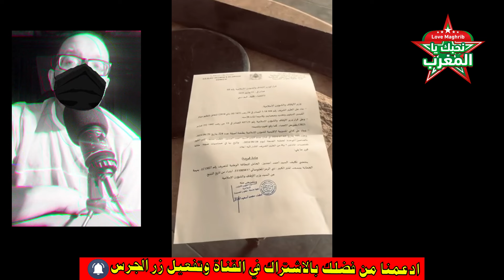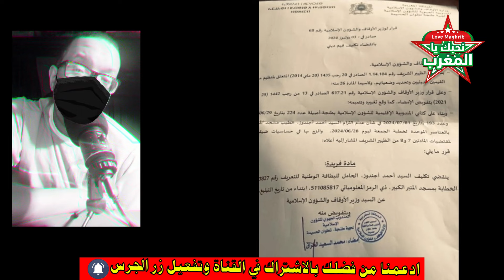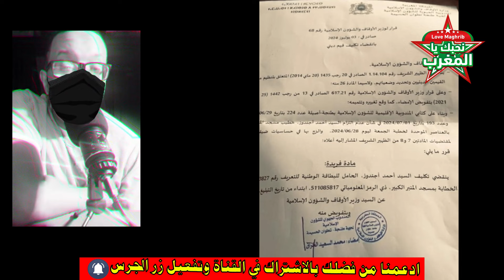وزير الاوقاف رونــها .. بسبب توحيد خطبة الجمعة ايقاف خطيب مسجد بطنجة ورد فعل غير متوقع من الخطيب!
بعد استنكاره توحيد خطبة الجمعة.. الاوقاف توقف خطيب مسجد المنبر الكبير بطنجة ورد غير متوقع من الخطيب!

أصدر وزير الأوقاف والشؤون الإسلامية أحمد التوفيق قرار توقيف الخطيب أحمد أجندوز خطيب مسجد المنبر الكبير بطنجة بعد استنكار الأخير “توحيد خطبة الجمعة” فوق المنبر الجمعة الماضية (28 يونيو 2024) التي صدرت فيها خطبة موحدة في موضوع “فضل الاستجابة” وهي الخطبة الموحدة الأولى في إطار خطة تسديد التبليغ.

وقال الخطيب أحمد أجندوز في مقطع مصور وجهه للخطباء والقيمين الدينيين تعليقا على قرار توقيفه إن “ما قالت الوزارة أنه زج بالخطبة في حساسيات ضيقة” فإنه “مستعد للإجابة عن ذلك”.

وأضاف “هاد الناس عندهم بجرة قلم يُفصل الخطيب”، مردفا “مع العلم أنه ليست المندوبية من عينتني في المنبر، لأني مشارط مع الجماعة، وما أتقاضاه من المندوبية هو 400 درهم، فهل هذه أجرة الخطيب؟”.